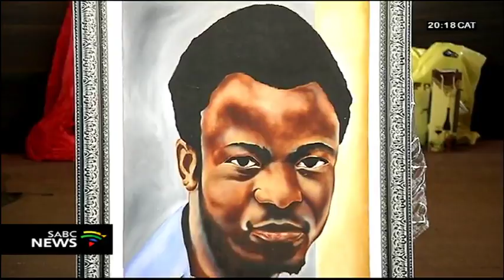Youth activist Tsietsi Mashinini honoured at a memorial lecture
Youth activist Tsietsi Mashinini has been honoured at a memorial lecture at his former school in Soweto.  Mashinini was at the forefront of the June 1976 school protests. He later died in exile. Professor Barney Pityana delivered the key note address.